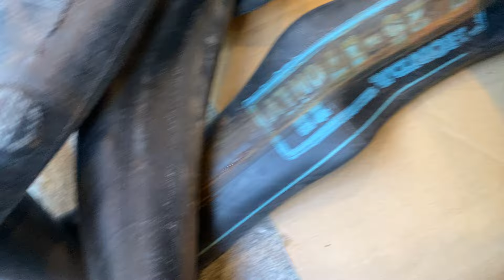Đồ Cub “Quá Trời Quá Đắt” (02/08/24)